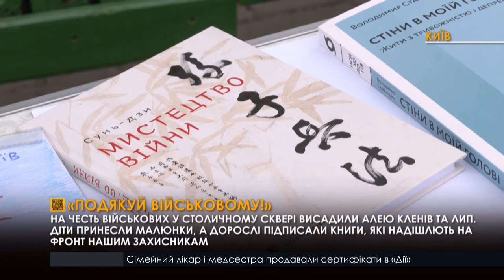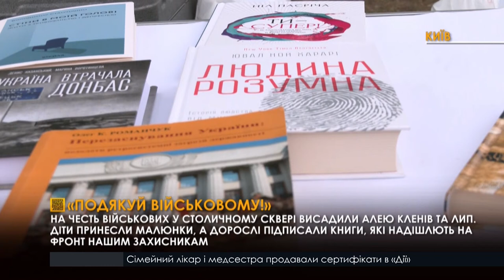Висадил дерева на честь укаїнських воїнів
У столичному сквері висадили алею кленів та лип, щоб подякувати українським захисникам та згадати полеглих воїнів. Також для військових збирали книги, які через волонтері передадуть у зону Операції Об’єдненаих Сил.